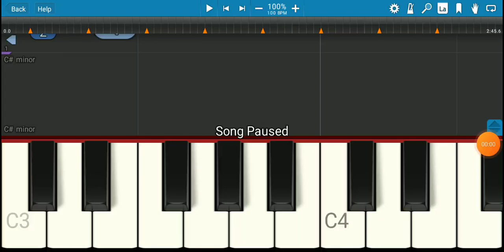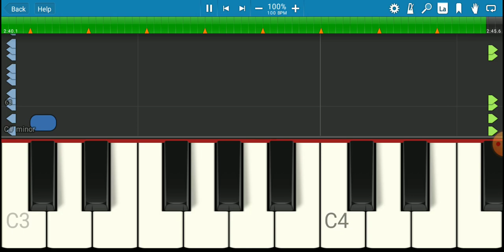Playing Fnaf 1 on piano